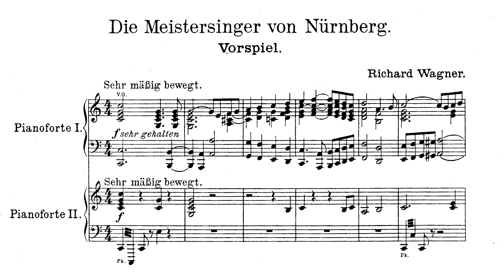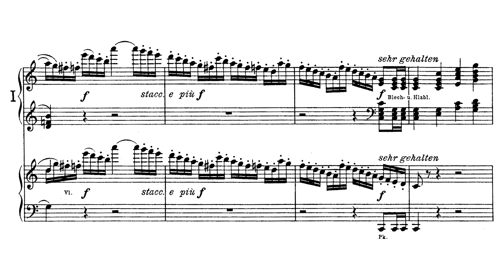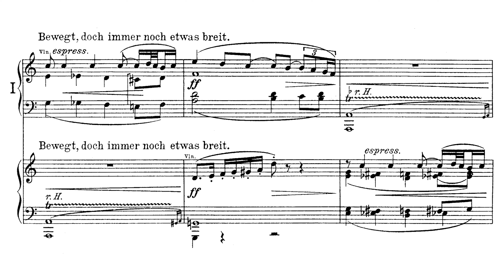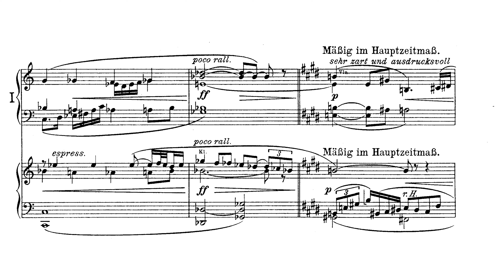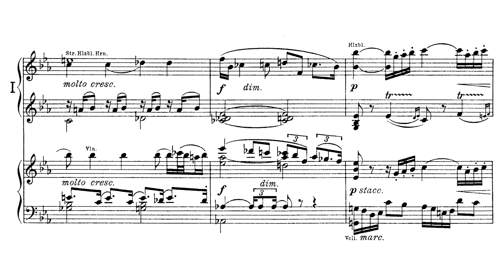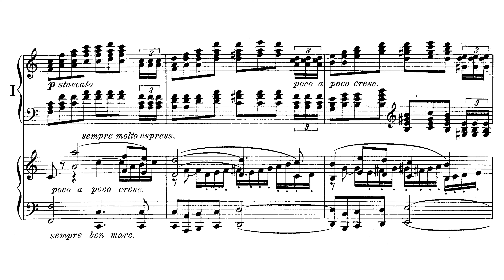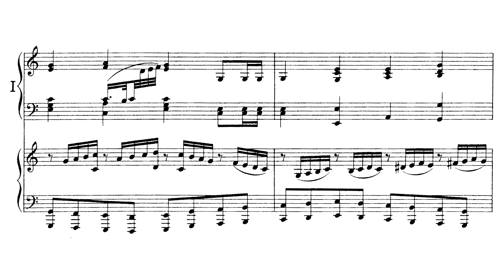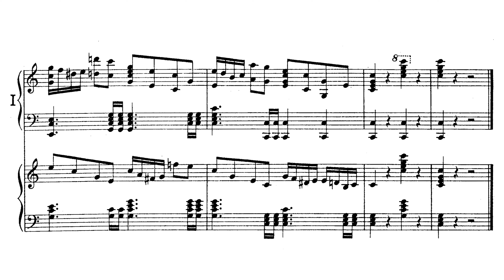Richard Wagner - arr. Max Reger for 2 pianos - Die Meistersinger von Nürnberg - Vorspiel (score)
Dag Achatz, Yukie Nagai - piano